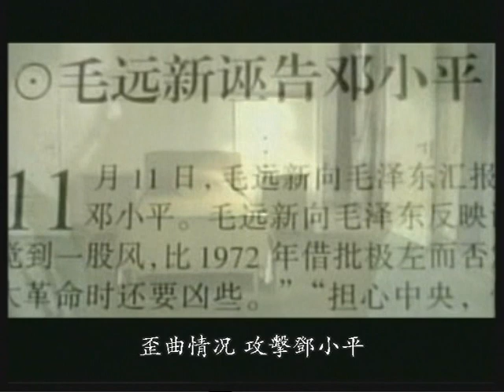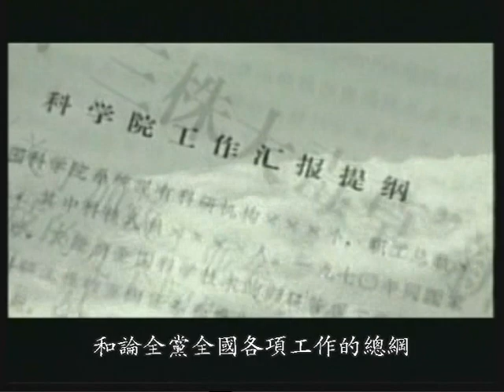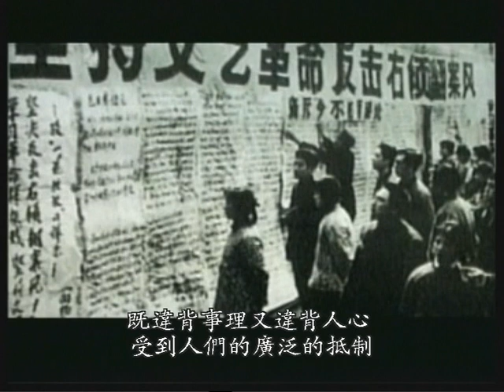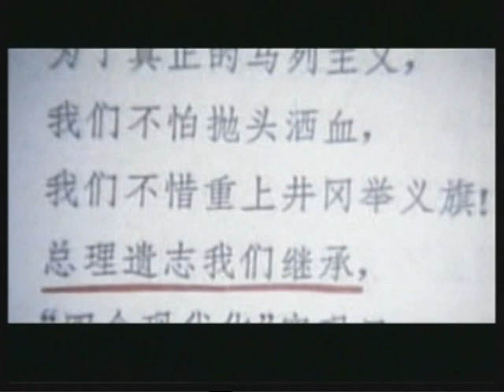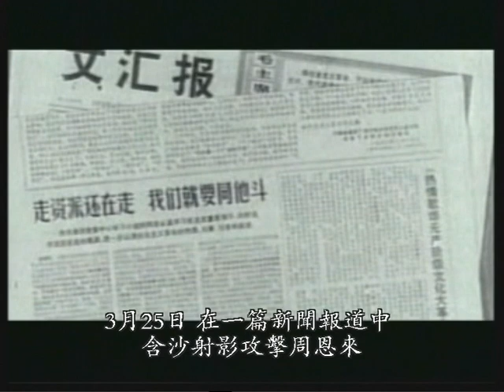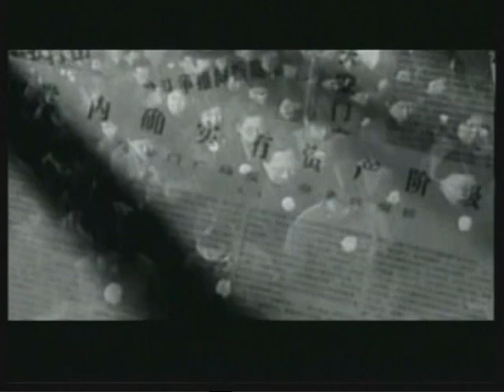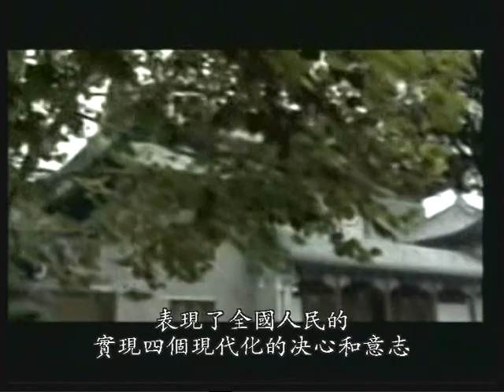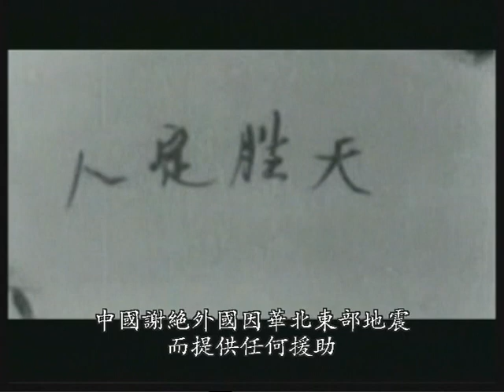珍贵视频：文革十年系列纪录片 01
一九七六年天安门事件 1